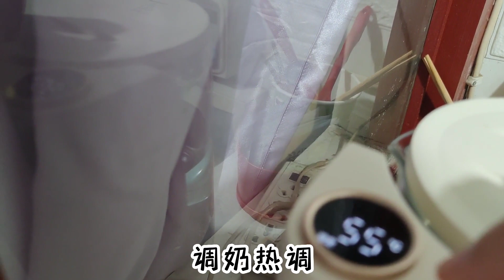张哥来看兰兰，送完东西还不肯走，护眼仪魔力真不小